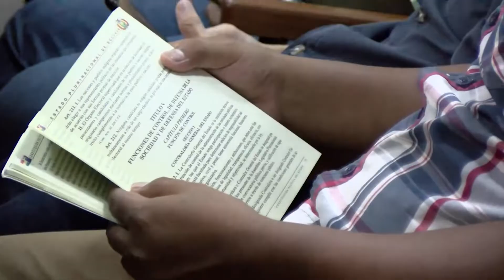Firma de Convenio órgano Judicial